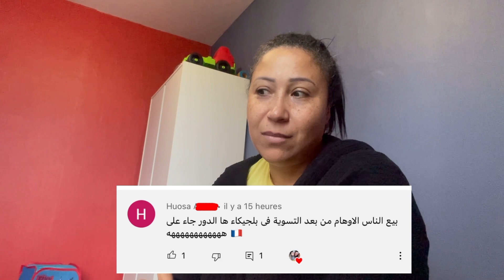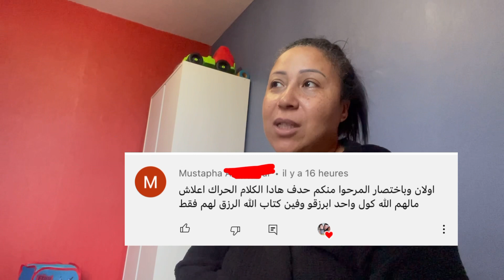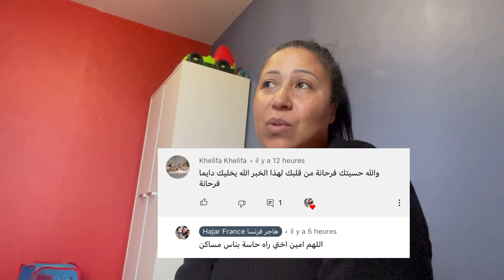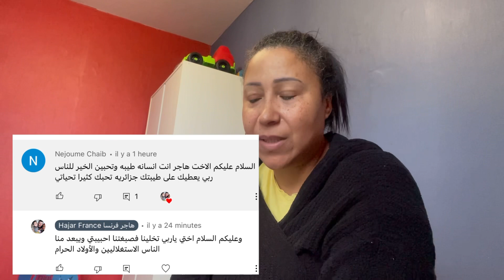⛔️أخبار فرنسا🚨تصحيح خبر تسوية جميع المهاجرين بدون أوراق/هل هناك سياسة من أجل ترحيل الحراكة😱